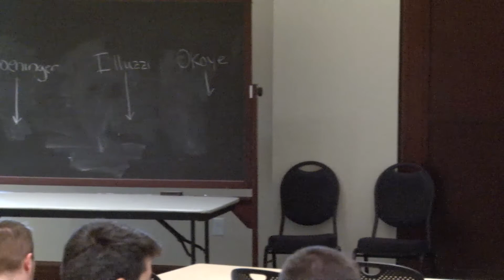Providence College Humanities Forum -- Marina Berzins McCoy 10/6/17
A Boston College faculty member since 2003, Marina Berzins McCoy specializes in ancient philosophy and literature, Plato, and the Sophists. This lecture is based on her recent 2013 book of the same title.